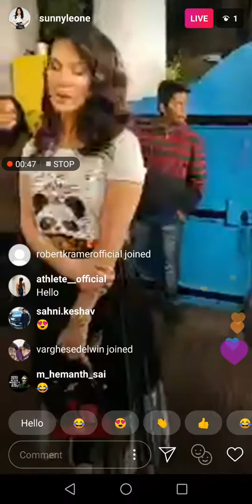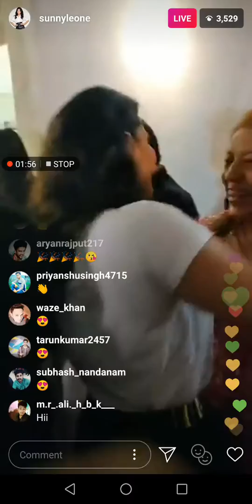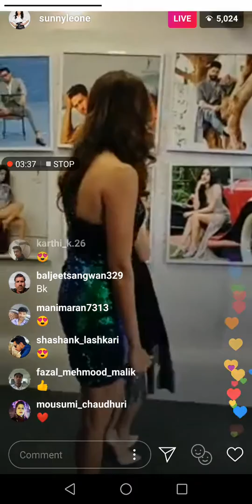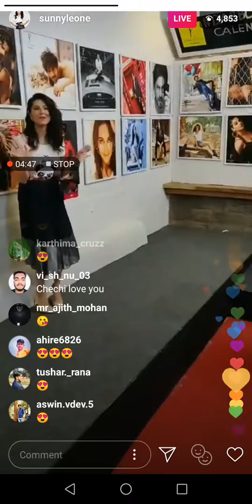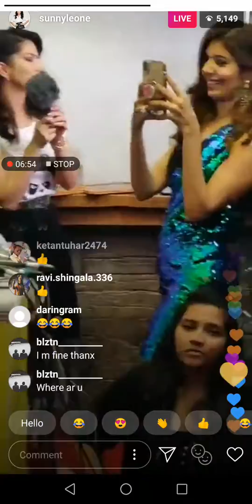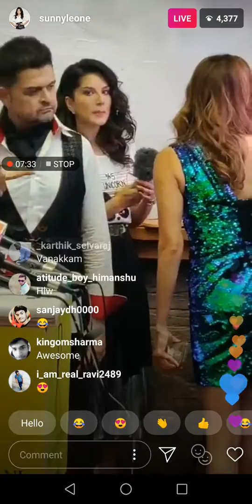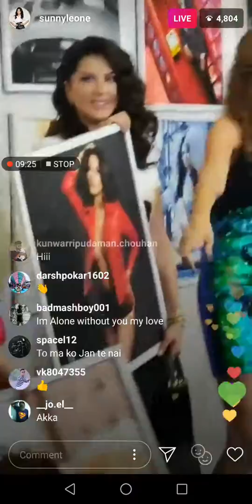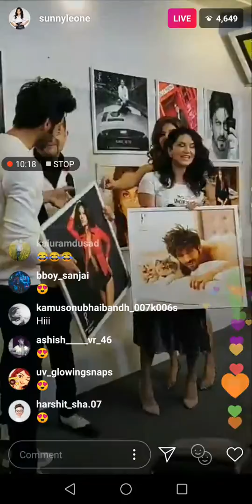Sunny leone Live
Sunny leone Live video